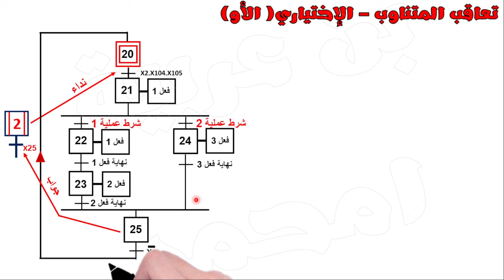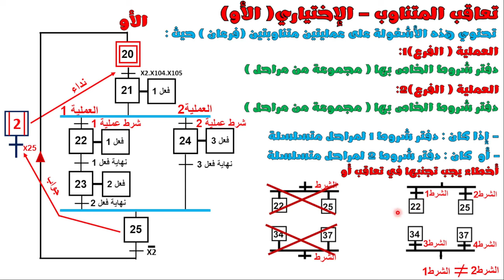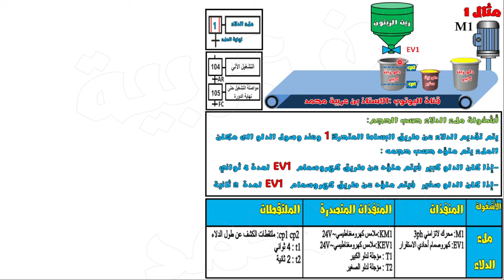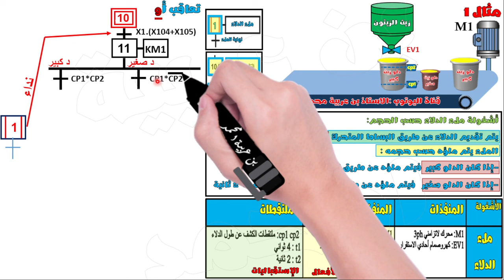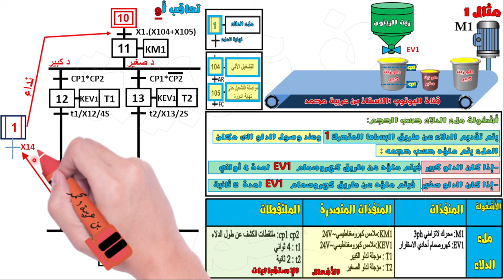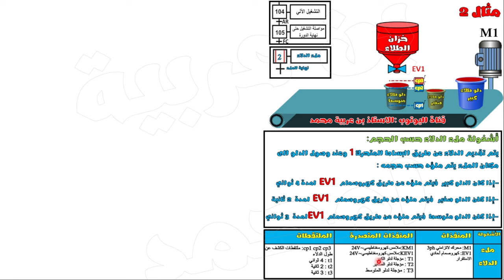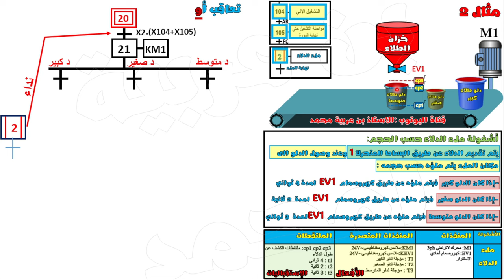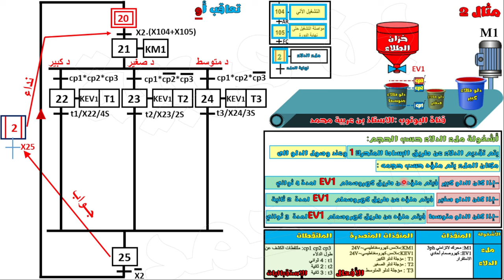🔵اجمل شرح لمتن تعاقب المتناوب الأو مع مثالين بالتفصل 🔶